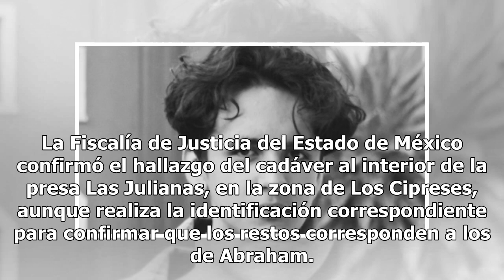Fue a una fiesta y 19 días después hallan cadáver de Abraham, estudiante de UNAM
Naucalpan, Edomex.- Luego de 19 días desaparecido, este lunes fue localizado el cuerpo sin vida del estudiante de 17 años del CCH de Naucalpan, Abraham Enyanche, en una presa del camino a los Cipreses, donde se encuentran varios panteones privados. Había desaparecido desde el 23 de noviembre El jove...